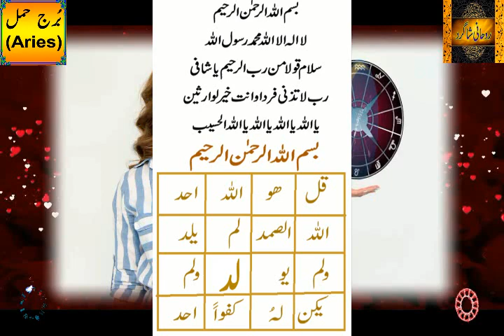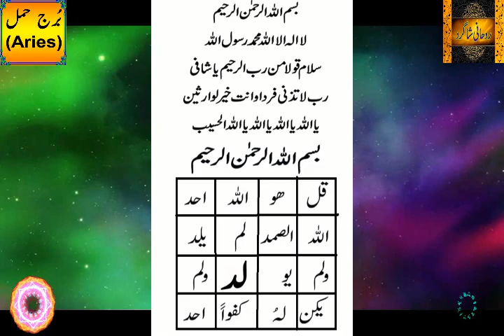Aries Monthly Horoscope May 2021|Burj Hamal May 2021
aaj ham baat karne ja rahe hen kay Aries Monthly Horoscope May 2021 | Aries May 2021|Burj Hamal May 2021
Is video mein bataya Gaya Hai Ke Aries yani burj Hamal ke liye April Ka Mahina Kaisa Rahega in Urdu and hindi Meri video Agar aapko Pasand Aaye To like Karen aur apne doston ke sath share Karen Shukriya

Assalam o Alikum! Today i am here with this new video.Today's video is Aries Monthly Horoscope May 2021 | Aries May 2021|Burj Hamal May 2021

My Another 11 Star Videos

Leo Monthly Horoscope May 2021 | Leo May 2021|Burj Asad May 2021 | برج اسد جون 2021کیسا رہیگا

Gemini Star Monthly Horoscope May 2021 | Burj joza May 2021 Horoscope | برج جوزا مئی 2021 کیسا رہیگا

pisces Star (برج حوت) Monthly Horoscope May 2021 | pisces May 2021|Burj Hoot (Burj Hout) May 2021

برج حمل جولائی2021کیسا رہیگا
Aries Monthly Horoscope May 2021
Aries May 2021
Aries Prediction
Aries Remedies
Aries Horoscope May 2021
Aries May 2021 astrology
Aries predictions May 2021
Aries love reading May 2021
Aries monthly
Monthly Aries
Aries Astrology
Astrology
Aries ke liye May 2021 Kaisa rahega
Aries Walon ke liye May 2021 Kaisa rahega
Aries tarot
Aries May 2021 in urdu
Aries May
Aries star
Aries May 2021
Aries 2021
Aries horoscope
Aries May 2021 tarot
Aries May 2021 horoscope
Aries May 2021 love tarot
Aries May 2021 hindi
Aries May 2021 urdu
Aries May 2021 horoscope in hindi
Aries May 2021 horoscope in urdu
Aries May 2021 career horoscope
Aries May tarot
Aries May 2021 love
Aries May 2021 prediction
Aries May 2021 love tarot reading
burj hamal 2021
burj hamal
burj hamal 2021 in urdu
burj hamal May 2021 kaisa rahega
burj hamal 2021 kaisa rahega
burj hamal ki shakhsiyat
burj hamal ki shaadi
burj hamal May 2021
burj hamal stone
Burj hamal ke liye May 2021 Kaisa rahega
Burj hamal Walon ke liye May 2021 Kaisa rahega
Burj Hamal Monthly Forecast